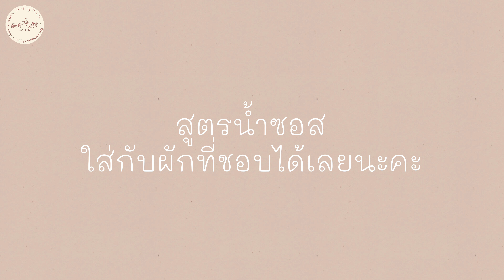ไม่ต้องผัดน้ำมันหอย ทำแบบนี้แทน || คลีน เฮลท์ตี้ กะหล่ำปลีและเห็ด || Happy Healthy Homey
00:00 กะหล่ำปลี
03:45 วิธีทำน้ำยำ 📌

ถ้าชอบผัดผักน้ำมันหอย แต่ไม่ชอบมันเยิ้ม ทำแบบนี้แทนค่ะ
ทำง่าย อร่อยไม่อ้วน แถมดีกับสุขภาพ
น้ำยำ หรือน้ำสลัด สามารถทำเก็บไว้ได้

กระเทียม 1 ส่วน
น้ำมันงา 1 ส่วน
ซอสปรุงรส 1 ส่วน
งาขาว 1 ส่วน

Happy Healthy Homey
คือช่องที่ทำอาหารเพื่อสุขภาพ จากพืชเป็นหลัก แพลนต์เบสต์
เมนูที่ทำกินเองแบบง่ายๆ ส่วนผสมหาง่าย ไม่ยุ่งยาก
สุขภาพดีทำให้มีความสุข การมีความสุขทำให้สุขภาพดี
ติดตาม เพิ่มเติมทาง เฟสบุ๊ค และ อินสตาแกรมค่ะ
@ Happy Healthy Homey